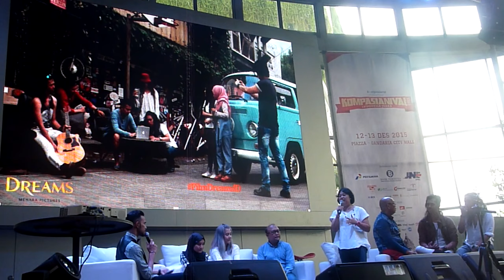Launching Trailer Film Dreams Fatin (Gandaria City 2015)